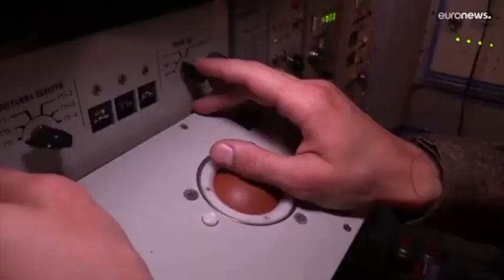VIOLENTOS COMBATES... ENTRE TROPAS RUSOS Y UCRANIANOS